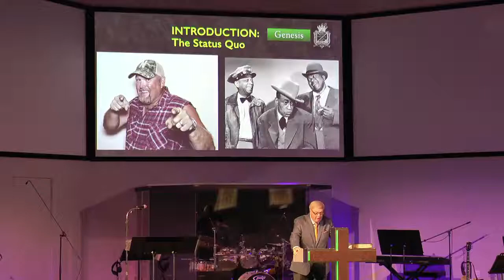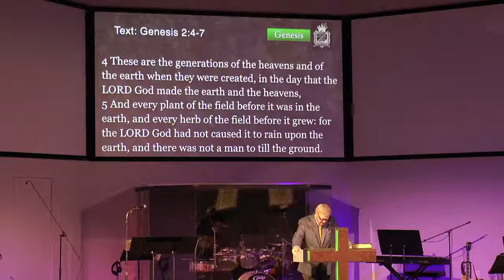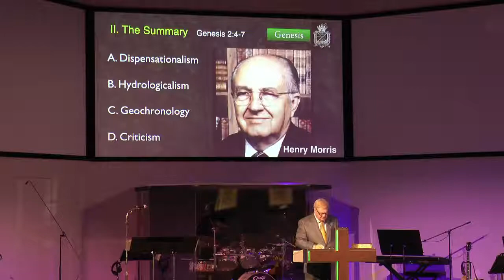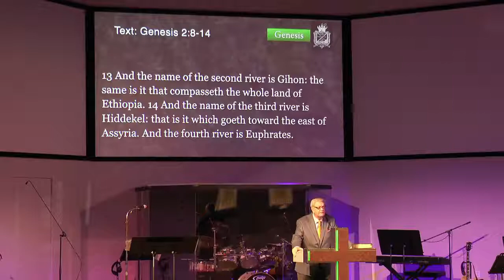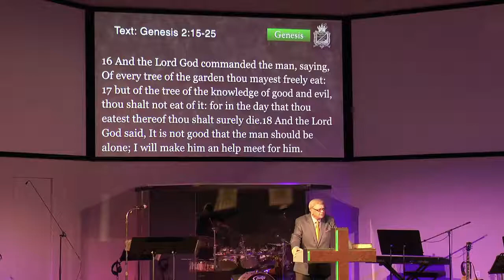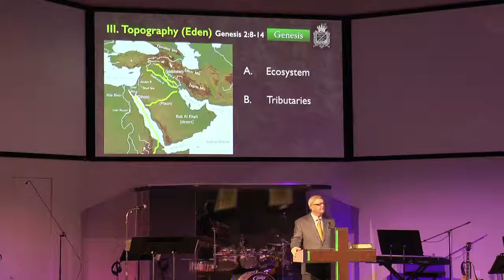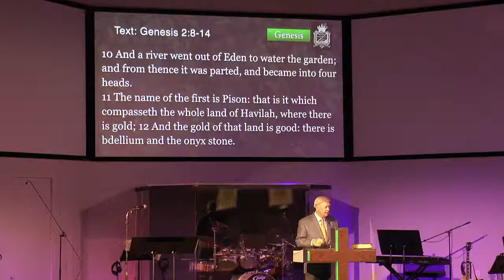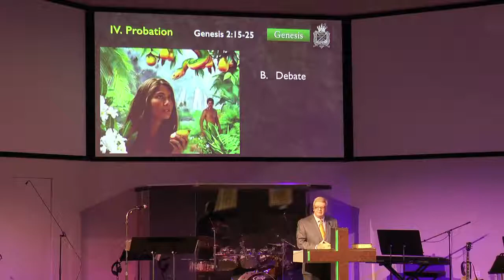WBI Genesis Week 5 9.17.17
Week 5 of Genesis Class